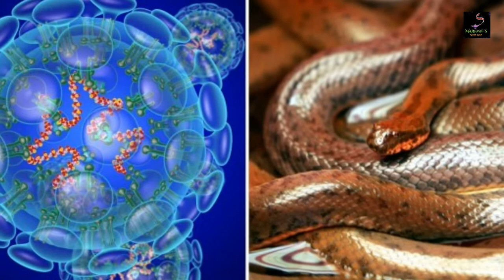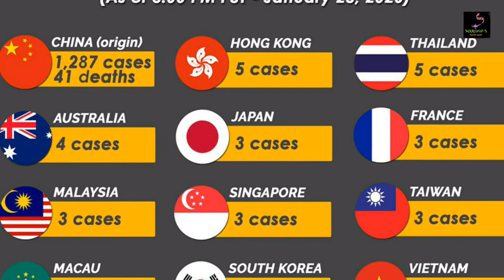করোনা ভাইরাসের উৎপত্তি,লক্ষন,কারন ও প্রতিকার || Origin, symptoms, causes and cure of Corona virus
নভেল করোনাভাইরাস  গত বছর ডিসেম্বরে  চীনের উহান শহরে এটি প্রথম প্রদর্শিত হওয়ার পর থেকে নভেল করোনাভাইরাস এর  প্রাদুর্ভাব দিনে দিনে আরও খারাপ হচ্ছে বলে জানা গেছে।নভেল করোনা ভাইরাসের ১০ আদ্যপ্রান্ত

MAR@@F's Magic Lamp  চ্যানেলে প্রচারিত ভিডিওগুলো দেখতে চোখ রাখুন প্রতি শুক্রবার,রবিবার আর মঙ্গলবার সন্ধ্যা ৭ টায় শুধুমাত্র MAR@@F's Magic Lamp  চ্যানেলে ।
MAR@@F's Magic Lamp  চ্যানেলে প্রচারিত ভিডিও গুলো সম্পূর্ন আলাদা আলাদা Content নিয়ে নির্মিত।প্রত্যেক পর্বেই থাকবে সম্পূর্ন নতুন তথ্য ।
যেখানে অসাধারণ কিছু মনকে আন্দলিত করার মতো মজার এবং শিক্ষনীয় বিষয়বস্তু যা আপনাকে জ্ঞানের পাশাপাশি আনন্দ ও দিবে।
MAR@@F's Magic Lamp  চ্যানেলে প্রচারিত ভিডিও গুলো Facebook Share করে ছড়িয়ে দিন তবে Facebook এ Re-upload করা থেকে বিরত থাকুন এবং MAR@@F's Magic Lamp  চ্যানেল প্রচারিত ভিডিও গুলো ভাল লাগলে অবশ্যই চ্যানেলটি সাবস্ক্রাইব করবেন প্লিজ। লাইক কমেন্ট ও শেয়ার করে সাথেই থাকুন। দেখতে থাকুন আমাদের ভিডিও।

Dear Sir/Madam!..